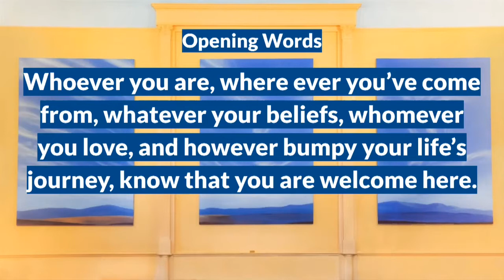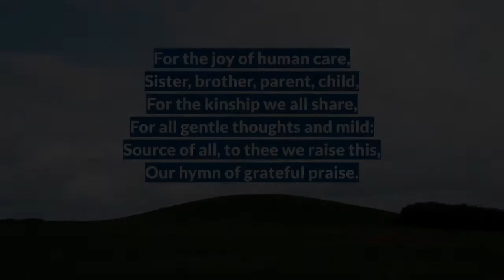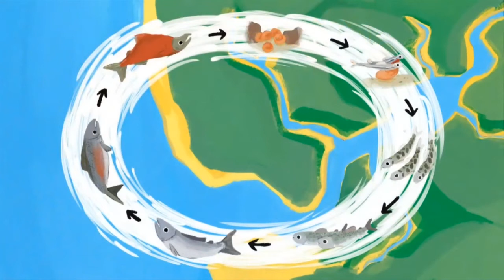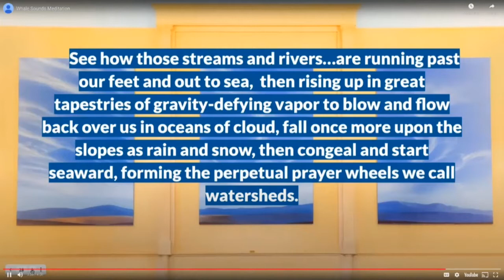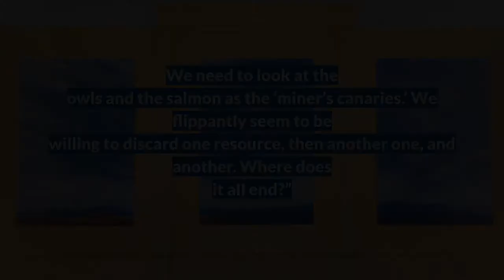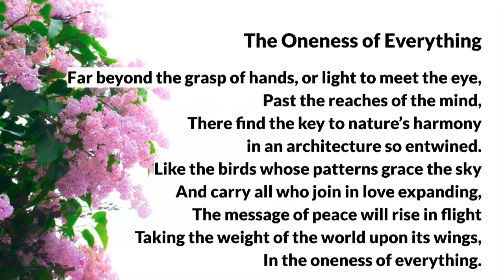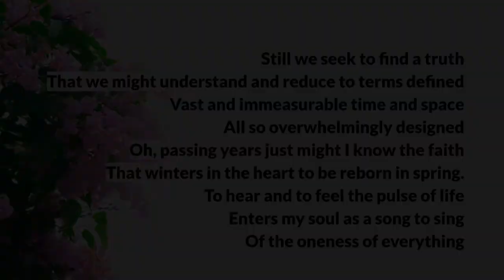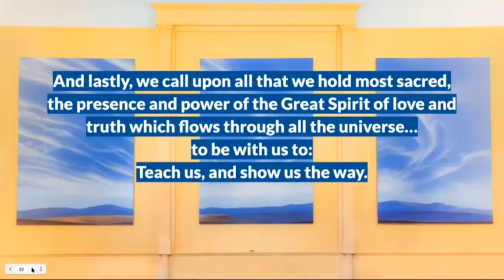2021-06-13 UUCP - Save Our Wild Selves: Love in an Age of Extinction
This talk will parse the joys and sorrows of my 20 years as an environmental activist. Even a casual glance at what’s happening to the planet reveals that most environmental causes and campaigns are failing. In biology, it is worth noting that most organisms, most species (if not all, eventually) fail—that is, they go extinct. “Success,” at least in its most standard definitions, may not be an adequate response to life. What might be some compelling (or even inspiring) reasons to persist in “fighting the good fight” in spite of the long odds against winning?

Steven Hawley is an environmental journalist and activist focused for the past twenty years on Snake River salmon, the lower Snake dams and, most recently, the endangered chinook salmon-dependent southern resident orcas of the Salish Sea. He is author of “Recovering a Lost River: Removing Dams, Rewilding Salmon, Revitalizing Communities” and scriptwriter of the 2019 documentary “Dammed to Extinction.”